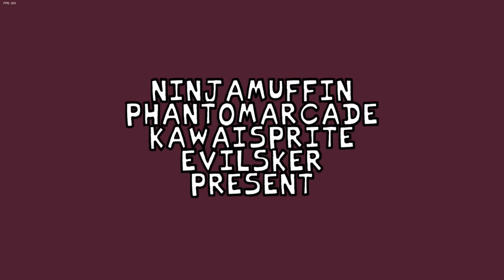Friday Night Funkin' Whitty and Carol DATE WEEK FNF MODS [HARD ]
Submitter: bbpanzu

Programmer, Main Artist and Musician: bbpanzu

The Project Initiator: Nate Anim8

Creator of Whitty: sock.clip

Artist and Animator: bbpanzu

animated some whitty: SugarRatio

animated some carol: pierogii

art for mainmenu and credits: @art_i_choked

Composer for everything: bbpanzu

drummed for credits song: the8bitDrummer

Carol and Sunday: bbpanzu

Whitty: sock.clip

Dalia: IagoAnims

Ayanna: RatNonFat

Sarvante, Selever, and Ruv: Dokki.doodlez

Kou: glitchdroid

Kapi: paperkitty

Macy: ItIsIWeeg

Bob: wildythomas

Tabi: Homskiy

Solzar and Nikusa: SugarRatio

Garcello: atsuover

Anchor: myosotisthyme

Yukichi: isophoro

Eddsworld: Eddsworld

Matt: Sulayre